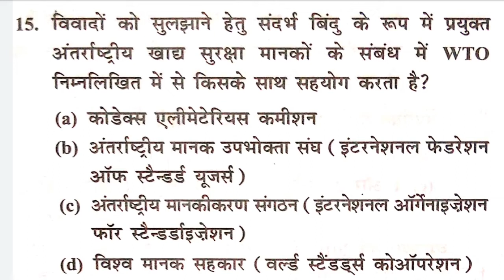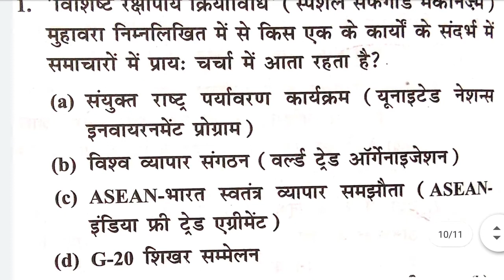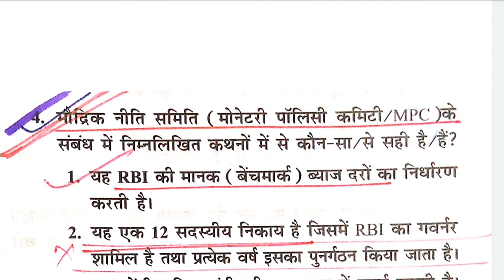30 DECEMBER 2019 The Hindu Newspaper & EDITORIAL Analysis | Daily Current Affairs